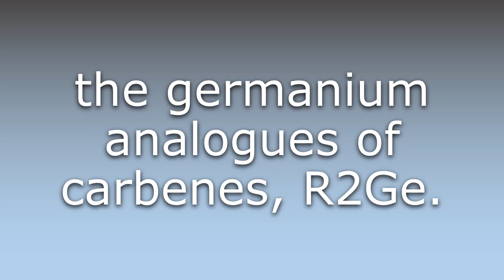What does Germylidene mean?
What does Germylidene mean in English? Learn the meaning of the word Germylidene! How to Pronounce Germylidene. Expand your vocabulary, learn words.